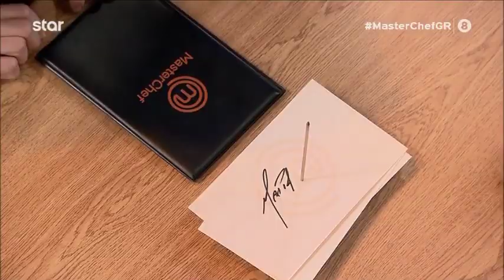MasterChef Greece 2020 (Επ. 32) - Ενοχλήθηκαν με τις ψήφους του Δήμου Μαρία και Κατερίνα!